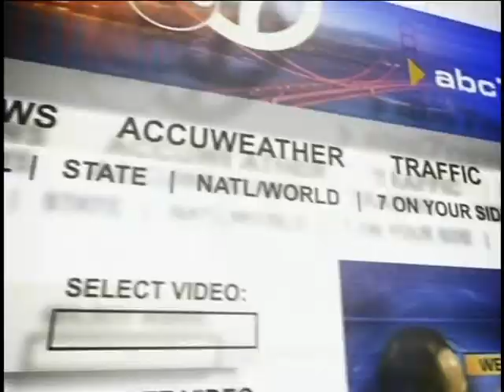Morris Knight 2011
San Francisco Bay Area Radio/TV Personality
iHeart 80s @ 103.7 Afternoon Drive (June 2016 - Jan. 2020)
98.1 Kiss-FM Afternoon Drive (Aug 1997 - June 2016)
KOFY-TV Host (Dance Party, Wildlife Wednesday)
JE Talent, San Francisco (Actor/Voice-Over)